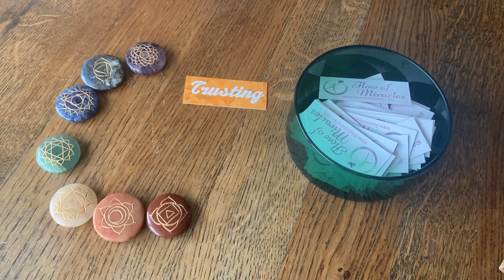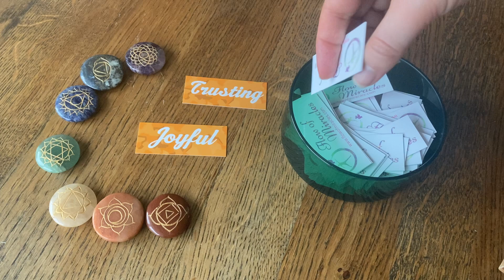Flow of Miracles: Healing for the Week ~ 13-19th of December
Join in to receive the energy I'm sending out with the 100% Positivity Oracle for Healing in Week 50: 13-19th of December.

Want to receive more of this healing energy during the week? Join my personal list and sign up under events on the website.